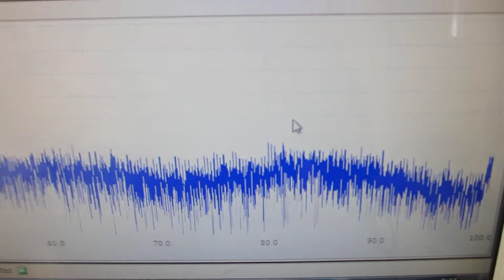オリジナル超音波プローブのダイナミック特性を測定・解析・評価する技術（ultrasonic-labo）